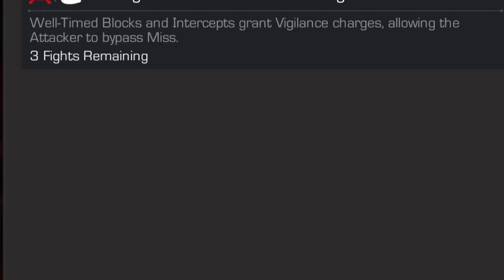AQ map 8 cross-fights don’t work